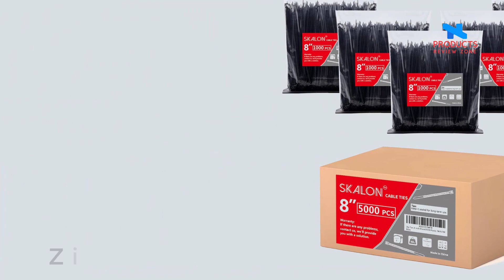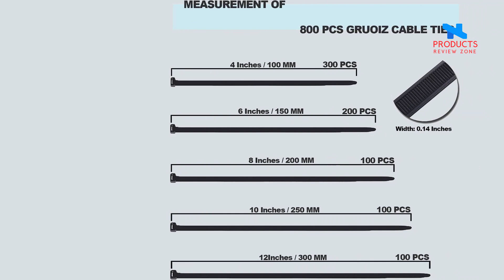Best Zip Ties 8 inch- 2024 | Products Review Zone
~ Product Link ~
 1.
2.
3.
 4.
5.